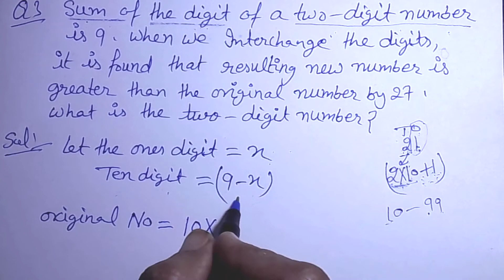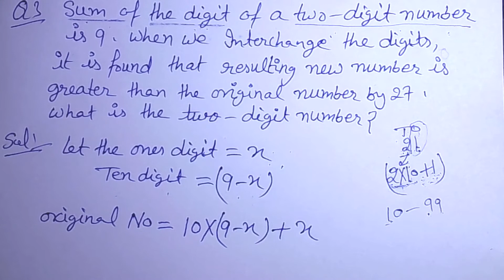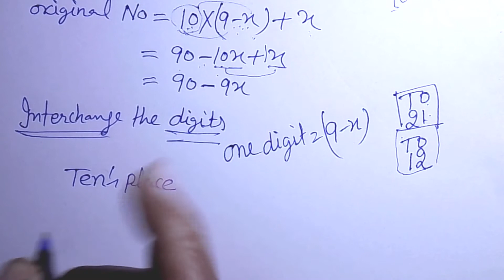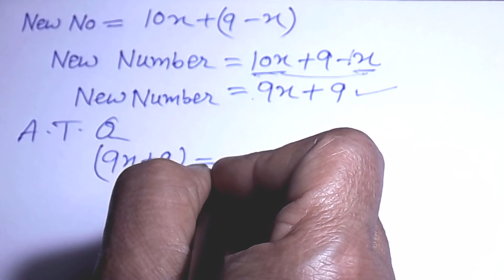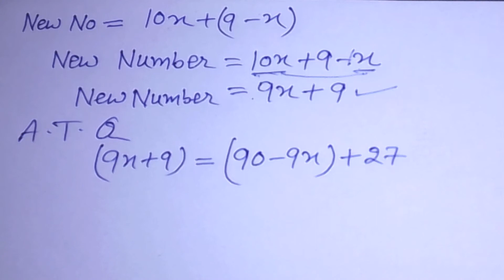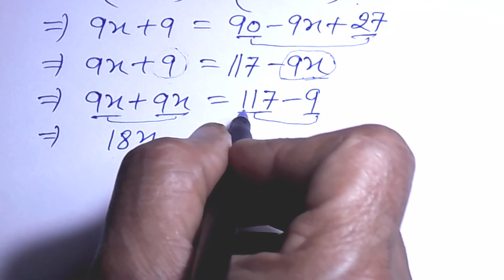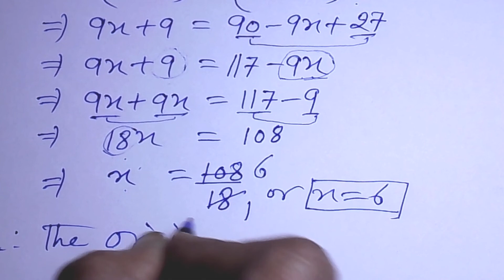Class-8 Chapter-2 (Linear equations in one variable) Exercise-2.4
Hi Welcome
To our channel Easiest Way